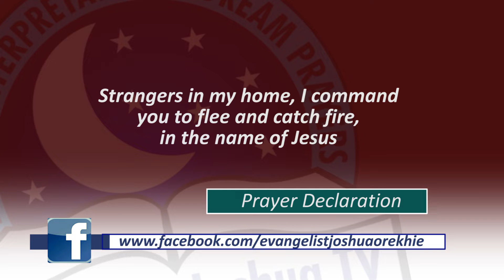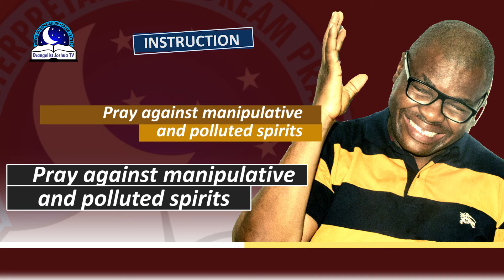Seeing a Flying Cockroach in the Dream - Evangelist Joshua TV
Seeing a cockroach in dream indicates bad luck. If the cockroach flying towards you portends the approach of evil attacks against you.  Someone is going to annoy or disturb you with his or her attitude. Dream of cockroach can be a warning of sickness, hardship, loss, disappointment and sadness. If you see roaches on the wall, it's a sign of aborted plan.